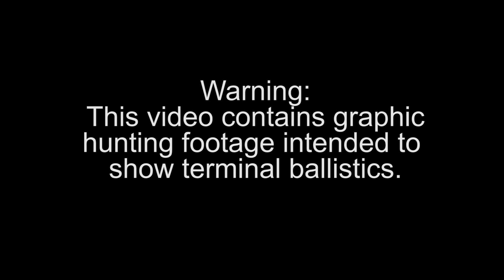30-06 Drops Deer at 200 Yards - Savage Axis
Todd gets another big doe for the 2020 season. The rifle is a Savage Axis 30-06 that he won in a raffle. The ammo is Federal Power Shok 150gr Soft Points.

Please consider supporting our content.